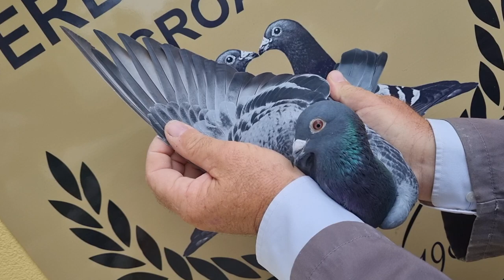DERBY ZAGREB 3. ACE PIGEON 2023.